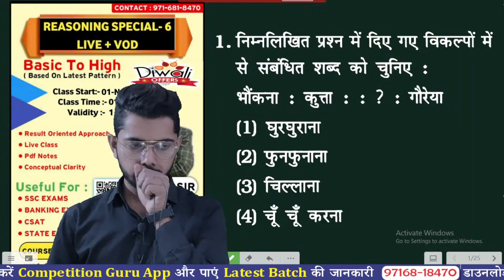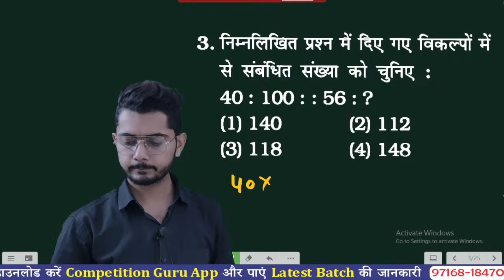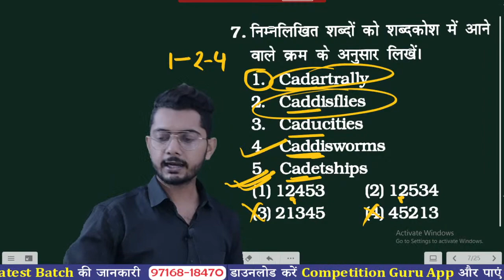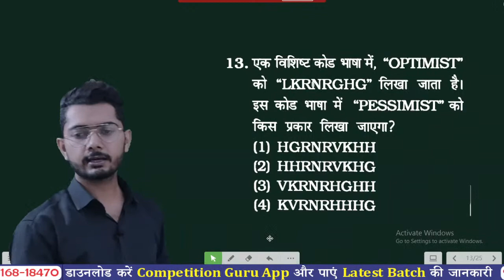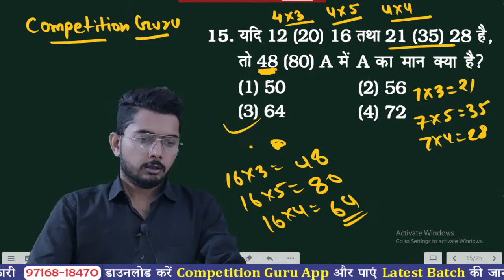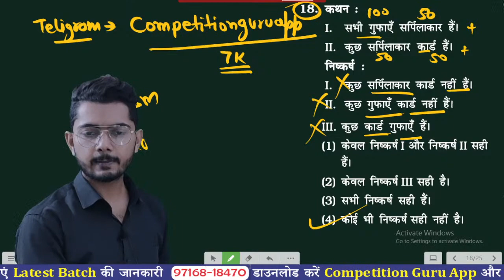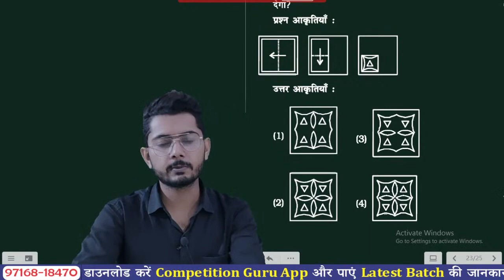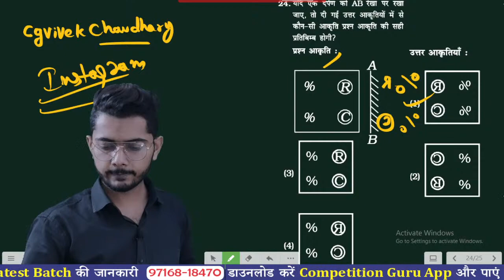SSC GD CONSTABLE REASONING | SSC GD REASONING Practice Set #18 | SSC GD BATCH REASONING CLASS